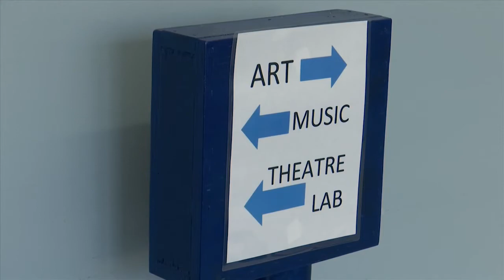GCSC will host their first performance completely live-streamed